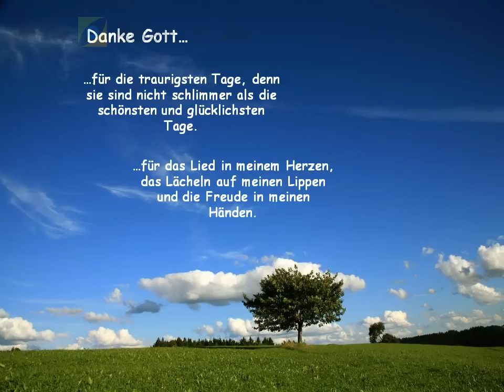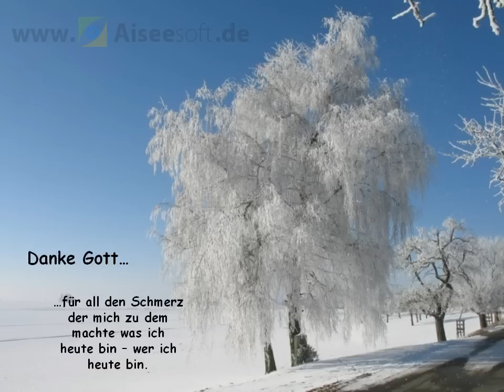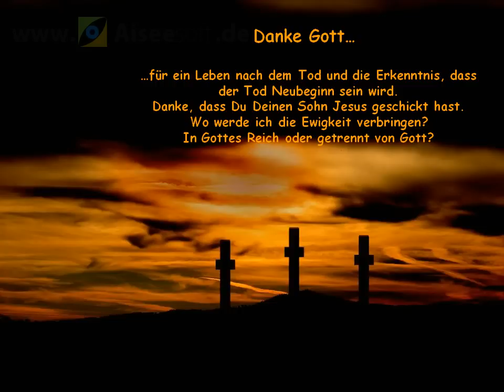Dankeschoen Gott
Bearbeitete Vorlage eines unbekannten Verfassers
Vergiss nicht zu danken dem ewigen Herrn, er hat dir viel Gutes getan.